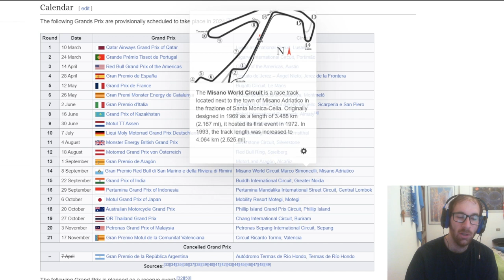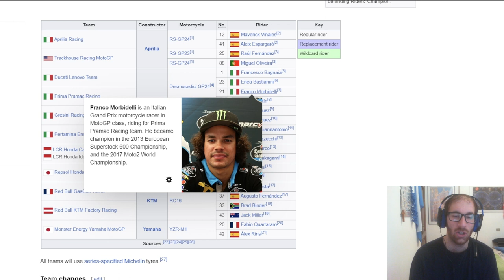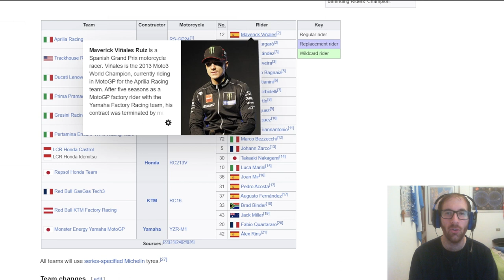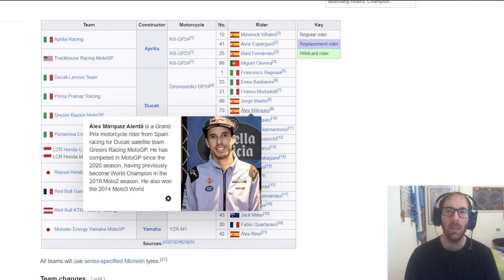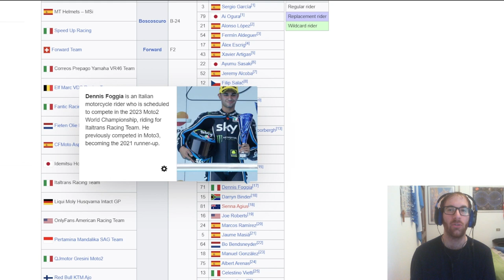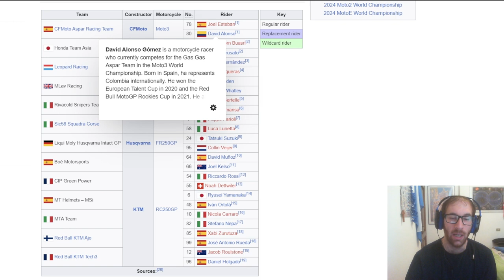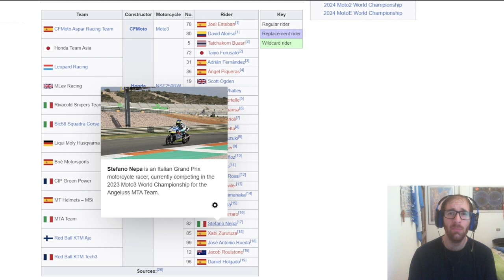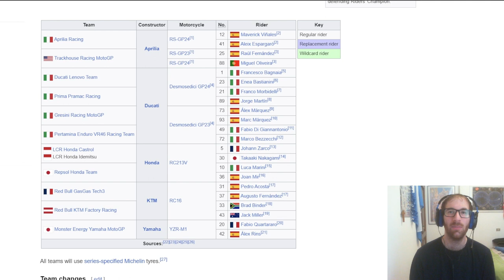Presentiamo il Motomondiale 2024. Bagnaia ancora favorito? Che impatto avrà Marquez in Gresini?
SE VOLETE SEGUIRMI IN ALTRI CANALI